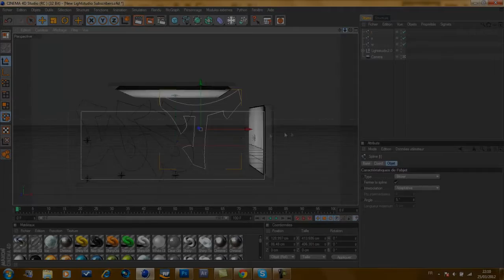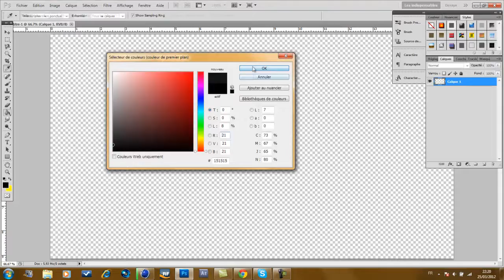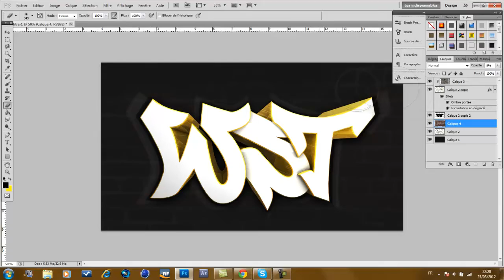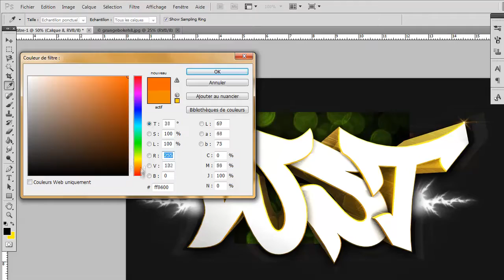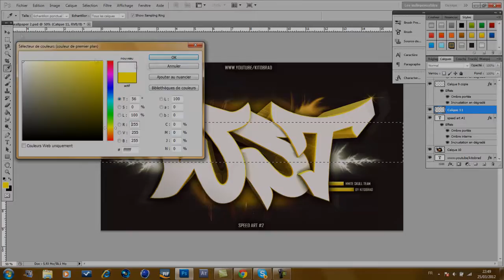SpeedArt #2 | White Skull Team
De retour pour mon second Speedart ! Merci à mes 22 actuels abonnées de me suivre :D

Musique: Kid Cudi, MGMT & Ratatat - Pursuit of Happiness (Nightmare)

Logiciels: Cinema 4D, Photoshop CS5